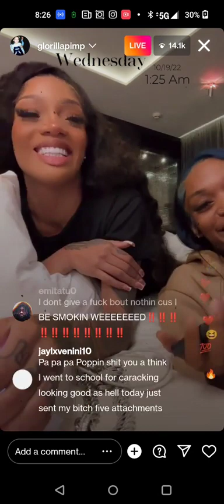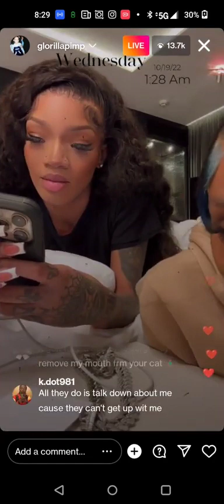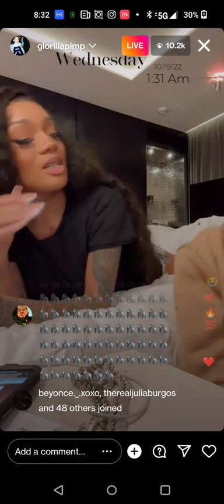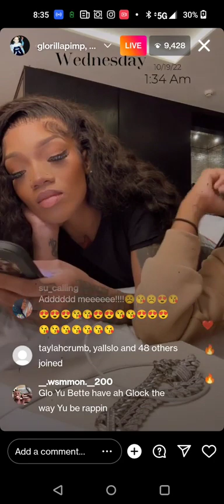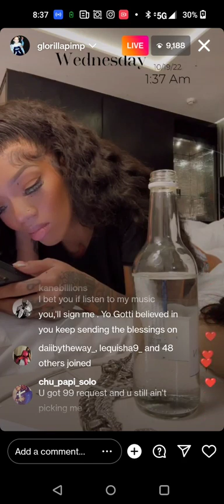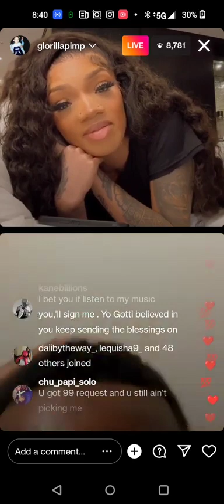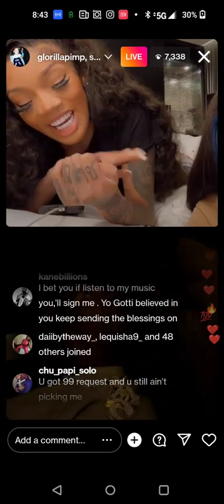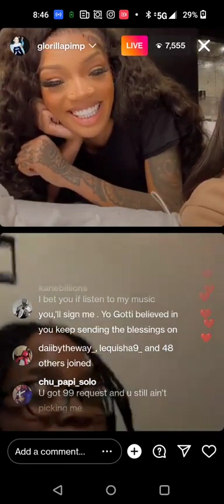Glorilla on IG Live